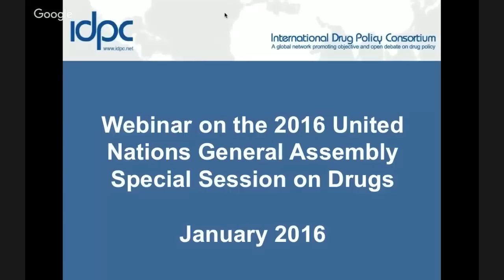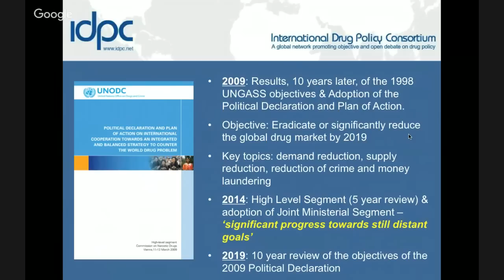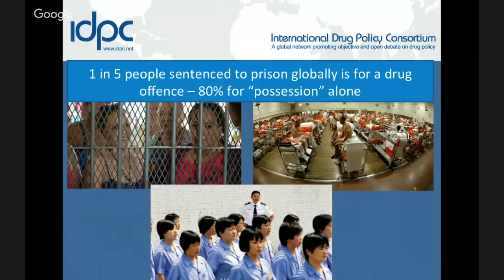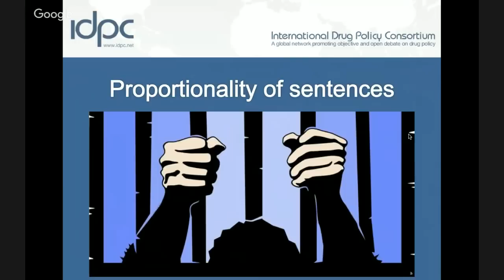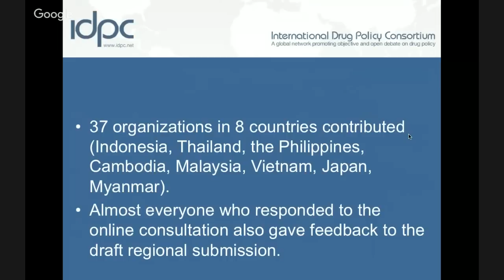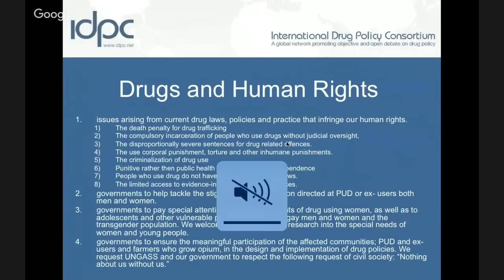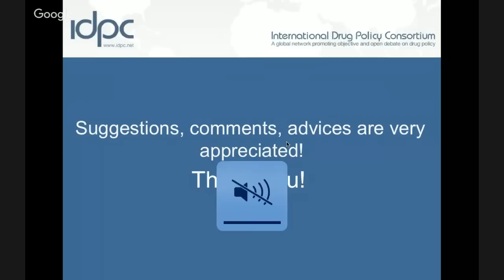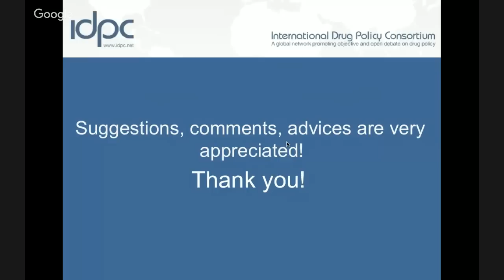Webinar - UNGASS 2016 - Asia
The webinar will update you on the UNGASS itself, and the latest developments taking place around the world ahead of this important meeting. We will also focus on the positions and engagement of countries from Asia, and the global and regional opportunities for engagement.

Presenters: Ann Fordham (Executive Director, IDPC), Gloria Lai (Senior Policy Officer, IDPC), Oanh Khuat (Trung tâm SCDI - Center for Supporting Community Development Initiatives) and Simon Beddoe (India HIV / AIDS Alliance).

Links:
- Introduction: IDPC, the UNGASS and the International Context 00:00:14
- Developments in Asia 00:20:03
- Key discussion points 00:27:23
- Current state of the preparatory process 00:34:25
- UNGASS Consultation South East and East Asia 00:38:00
- South Asia Regional CSTF 00:49:05
- Questions & Answers - Conclusion 01:03:05